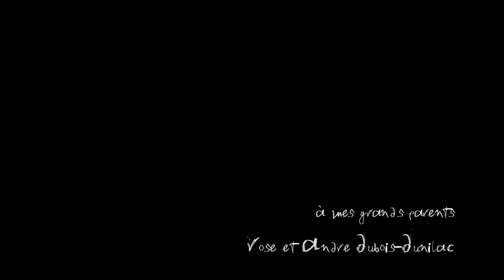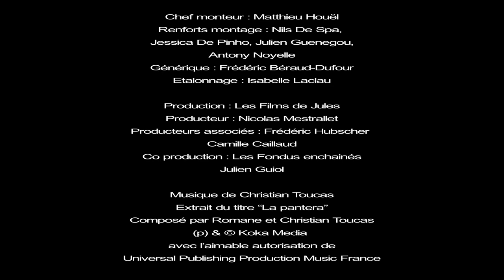DERNIER VOYAGE IMPROVISE - Court métrage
Une vieille dame est sur son lit de mort. Son mari face aux regrets de sa femme va tenter de lui rendre un dernier hommage...

Avec Jean-Claude Dreyfus et Denise Aron-Schröpfer

Scénario et réalisation Julien Guiol
Production Les films de Jules, Nicolas Mestrallet